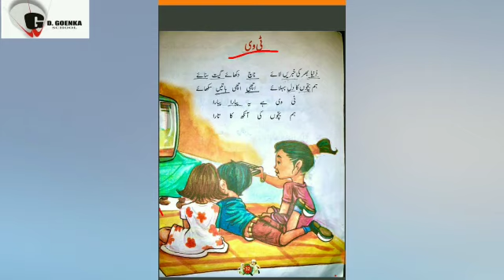Grade 1 Urdu Dated 27 10 2021